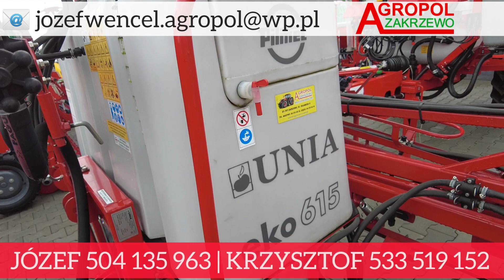Nowe Nabytki dostępne od ręki w Agropolu Zakrzewo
Ty razem zaprezentuję Państwu sprzęty marki Talex, Unia i BURY dostępne od ręki
w Firmie Handlowej Agropol Marcin Kowalczyk.

Masz pytania?? Dzwoń i pisz do:

🚜 Dział sprzedaży maszyn rolniczych
☎️ 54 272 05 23 Biuro Sprzedaży
📱 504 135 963 Józef Wencel
📱 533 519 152 Krzysztof Sawa

⚙ Dział sprzedaży części zamiennych
☎️ 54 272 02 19 Sklep